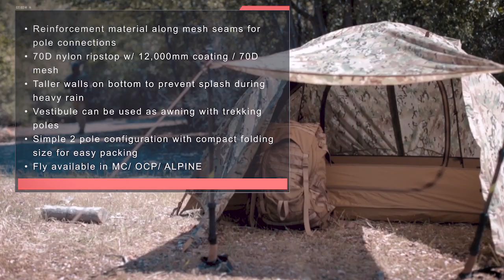Kelty Tactical Field Tent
The Kelty Field Tent is a multipurpose tent that can be used on the ground, with or without the rainfly. Modular rain fly can be used to add additional protection with the awning and expanded gear storage.